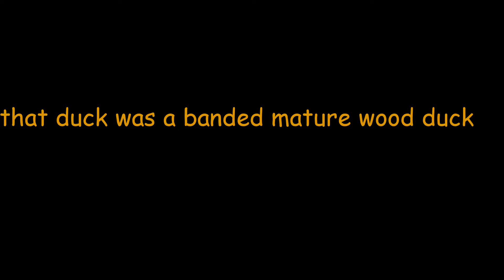first weekend duck hunting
this is a compilation of my shots taken and some others from my first duck hunt! it was a blast and I'm hooked! Want to give a huge shout out to Team Wisco helping me and getting me hooked on this intense sport! enjoy!